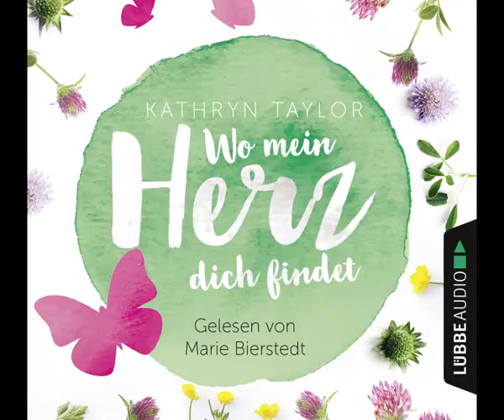Kathryn Taylor, Wo mein Herz dich findet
Sprecher: Marie Bierstedt

Inhalt: Ein plötzliches Unwetter zwingt die junge Cara, in einer einsamen Gegend Unterschlupf zu suchen. Ihr Gastgeber Liam scheint ihr jedoch nur widerwillig Obdach zu bieten. Caras Neugier ist geweckt: Warum lebt der attraktive Mann so zurückgezogen? Ihr wird schnell klar, dass seine raue Schale nur Fassade ist. Sie verliebt sich leidenschaftlich in den Außenseiter. Aber Liam kann ihr keine Hoffnung auf eine gemeinsame Zukunft machen - denn sein dunkelstes Geheimnis droht ihre Familie zu zerstören …